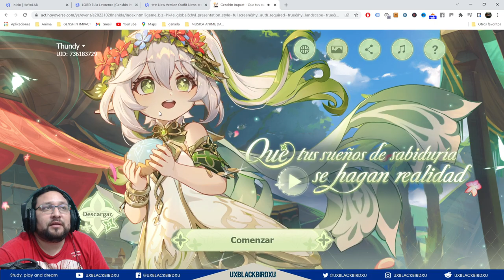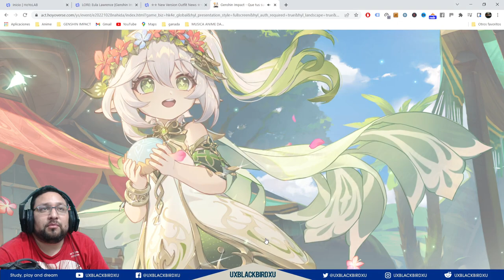✅ Evento web de NAHIDA Que tus Sueños de Sabiduria se hagan realidad 👈 | 🌴GENSHIN IMPACT🌴| 40 PROTOS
Codigo Creador de Contenido en EPIC:
UXBLACKBIRDXU

OH EKATE
banners mas nuevos (ohekate)